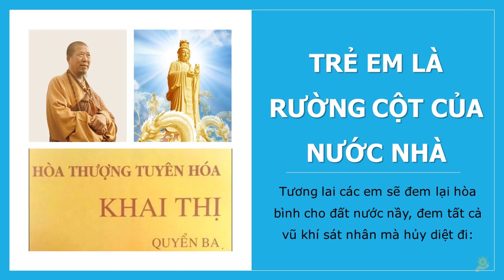Khai Thị | Trẻ Em Là Rường Cột Của Nước Nhà | Quyển 3 Bài 58 | Hòa Thượng Tuyên Hóa Giảng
Khai Thị | Có Nên Ðể Cho Trẻ Em Tự Do Phát Triển Chăng | Quyển 2 Bài 42 | Hòa Thượng Tuyên Hóa Giảng
Thực Dưỡng | Ăn Hoa Quả Thế Nào Với Trẻ Sơ Sinh Và Trẻ Em | Sách | Ăn Hoa Quả Có Nguy Hiểm Không
Thực Dưỡng Level 2 | Hỏi | Phương Pháp Ohsawa Giúp Trẻ Em Thoát Bệnh Cận Thị | Béo Phì | Học Giỏi
Ăn Chay | Trẻ Em Và Bà Mẹ Có Thể Ăn Chay Được Không | Phóng Sự Đài Truyền Hình Trung Quốc
Thực Dưỡng | Phân Biệt Trẻ Âm Hay Dương | Trẻ Em Thế Nào Là Tốt | Sổ Tay Dưỡng Sinh Ohsawa
Thực dưỡng Level 2 | Em Bé Ăn Chay Theo Thực Dưỡng Không Bệnh tật và Thông Minh | Thuần Chay